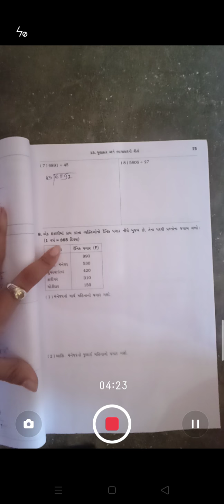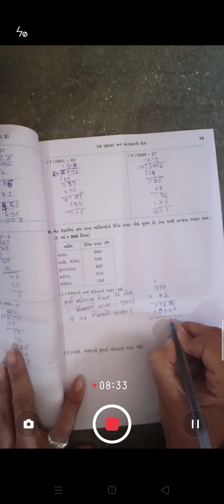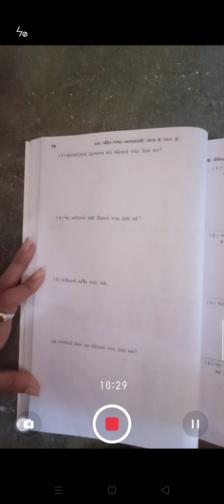std 5 meths ch 13 part 5